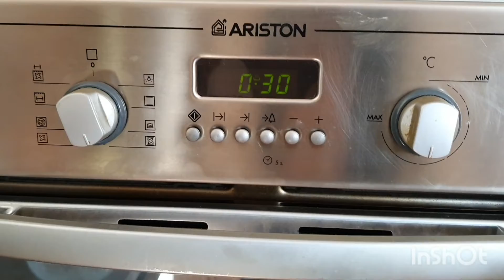poirat : @une tourte berrichonne aux poires بوارى: فطائر البيري بالكمثري